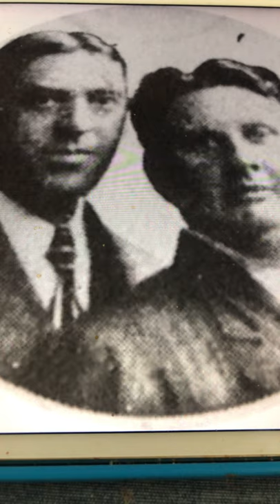Come down from the big fig tree Collins and Harlan 1904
I fond not this on Youtube so I posted it here. Hope yoy like it.😁